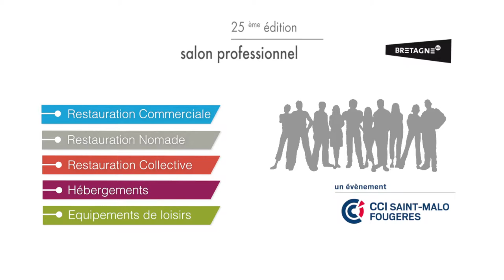Présentation du salon Prorestel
Cette vidéo traite du salon Prorestel